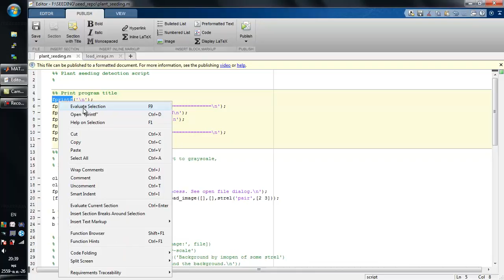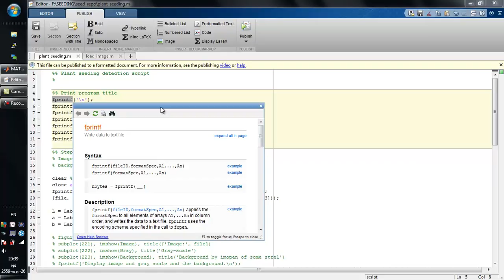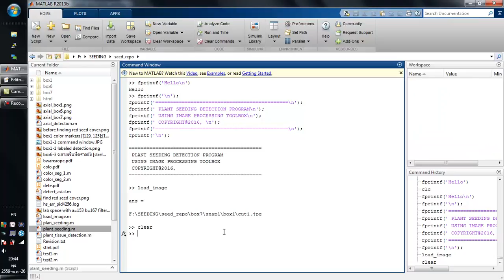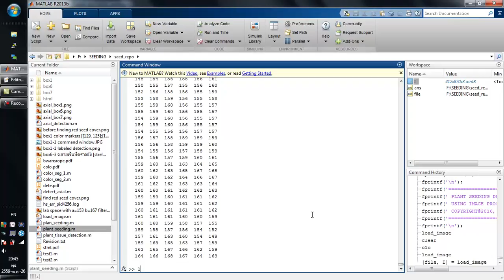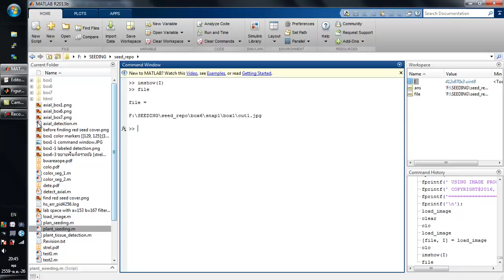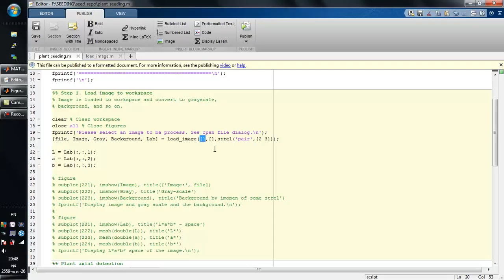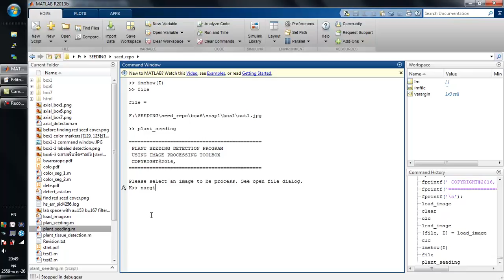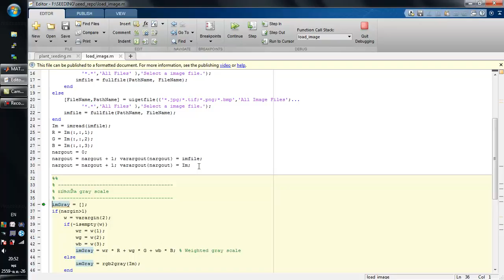L*a*b* color space for detect plant axial 5/11